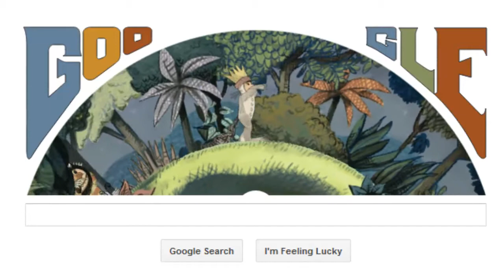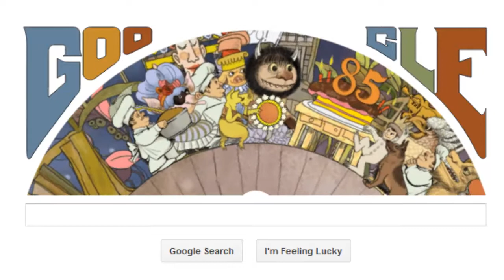Maurice Sendak Animated Google Doodle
Google celebrates 85th birthday of Maurice Sendak on 10th June, 2013.  Maurice Sendak was an American illustrator and writer of children's books. This doodle shows the story of children's picture book "Where the Wild Things Are" which was written by Maurice Sendak and published on 1963.